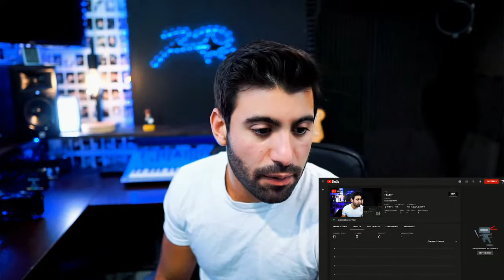FiLMInG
Send me something:
Jacob Restituto

My Gear:
- Recording -